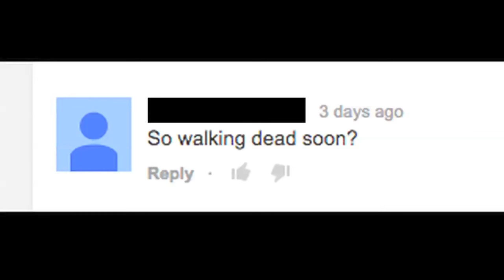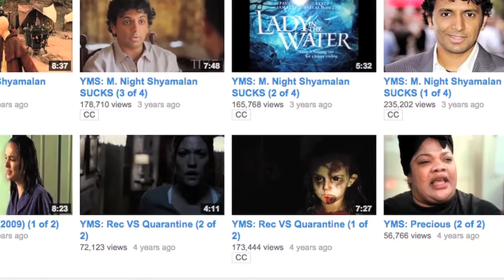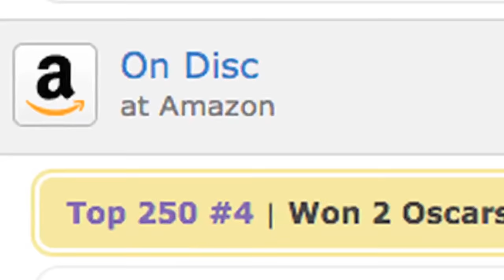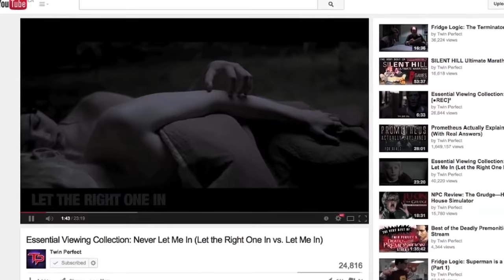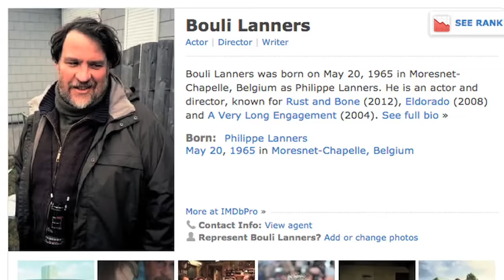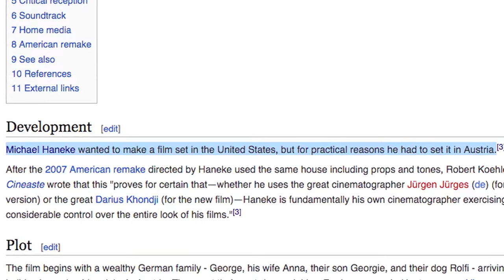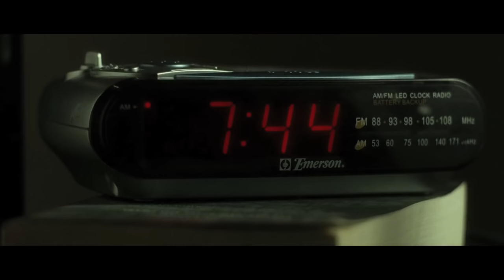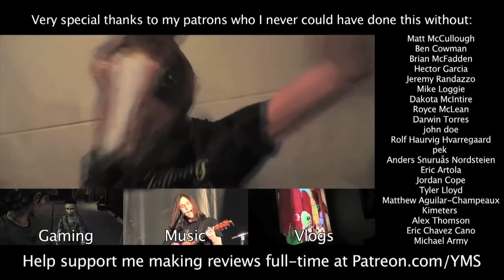Top 10 Films of 2008